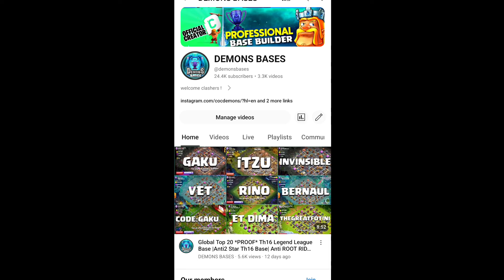BEST *08* *WAR, PUSH* BASE LINK! ANTI 2 STAR WAR BASE ! TH16 NEW PUSHING BASE -COC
Thnq All 💪❤

ᴅɪsᴄʟᴀɪᴍᴇʀ